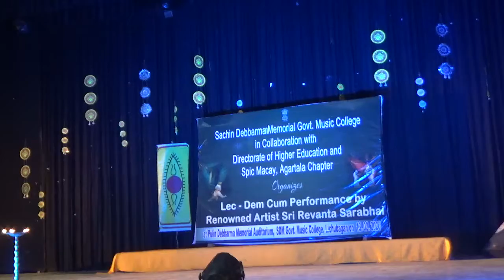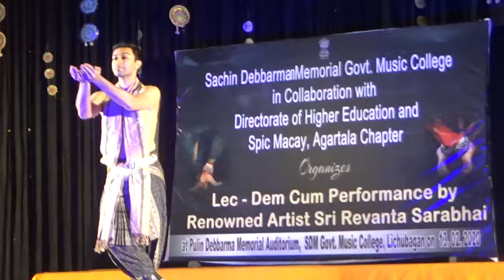Lecture cum performance on Bharatnatyam Dance by Revant Saravai-13 February 2020-5